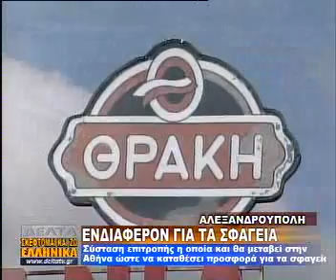ΕΝΔΙΑΦΕΡΟΝ ΓΙΑ ΤΑ ΣΦΑΓΕΙΑ